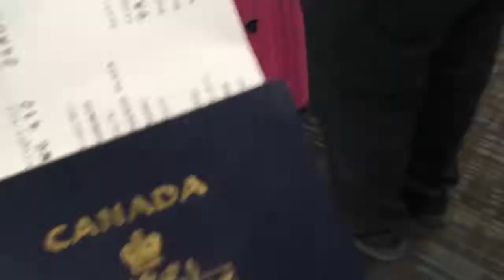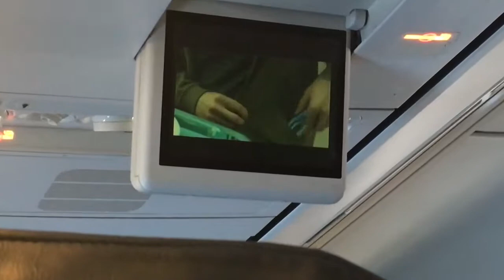dominican : day one♡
heyy so i decided to vlog my one week trip here at dominican sooo you can expect more vlogs soon!

p.s sadly this vlog was uploaded late buuut i’m gonna try to get back on track!

mwah ^3^

baiii ^w^